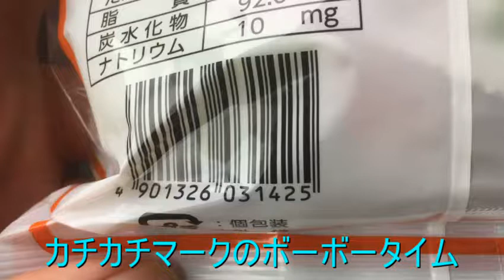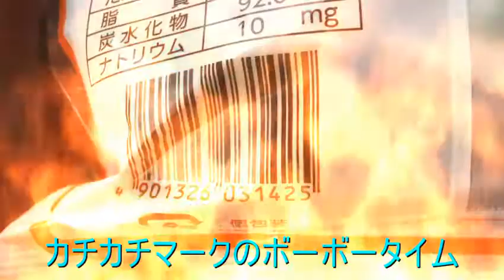【カチカチマークSmart】春日井製菓 のどにスッキリフルーツアソートのどあめ 【世界のイケメン】